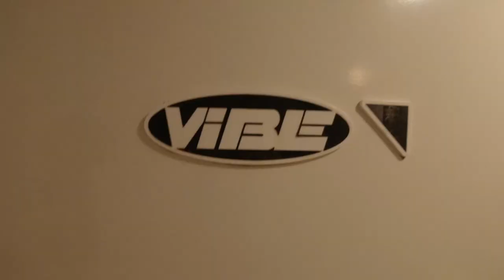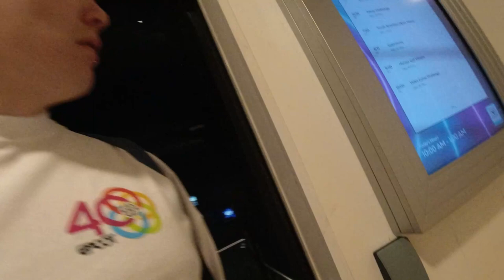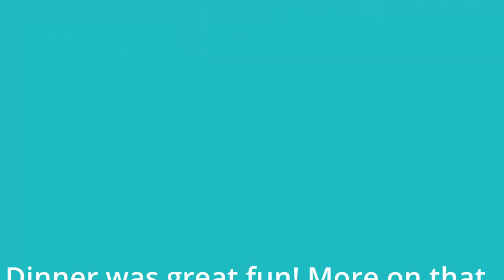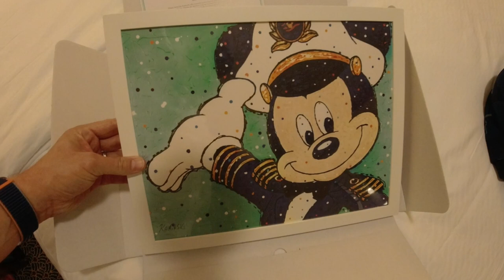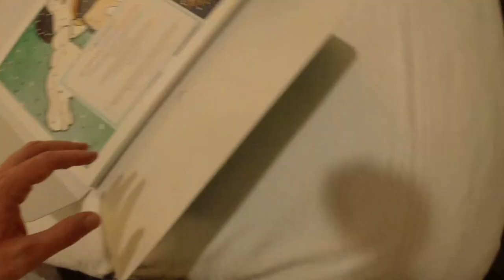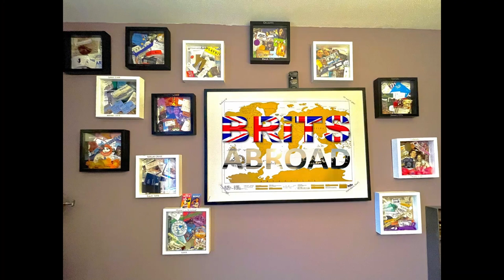Disney Cruise Line Vlog Day 3 - Sea day & Aquaduck | Disney Dream | September 2023 | Northern Europe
Hello Travellers! Welcome to the 3rd episode in our series of vlogs following us on our northern Europe cruise onboard the disney dream! This is day three where we have a relaxing day at sea! We have a relaxing morning before trying out the aquaduck for the first time. Then some hottub relaxing before it's formal night and time to get dressed in my tuxedo. sunset We have dinner at royal palace before a slight mishap with my shoe!
Ben

0:00 intro
3:42 Cabanas breakfast
5:32 Walking around the ship
07:41 Vibe tour
09:49 more walking around the ship!
12:20 Aquaduck!!
13:27 Hot tubbing
14:29 Tuxedo time!
15:09 Shimmering seas soiree
17:34 Sunset
18:28 Wrap up